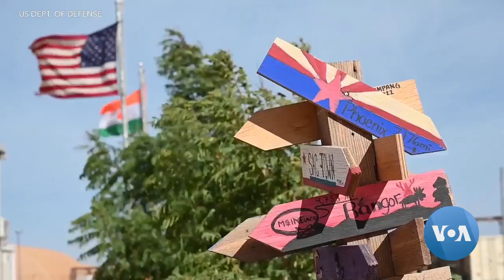የኒዤር ወታደራዊ ሁንታ የአየር ክልል እገዳውን አነሣ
በኒዤር የተካሔደውን መፈንቅለ መንግሥት ተከትሎ፣ ወታደራዊ ሁንታው ለአንድ ወር እገዳ የጣሉበትን የአየር ክልል፣ ለዓለም አቀፍ በረራዎች ክፍት ማድረጋቸውን አስታውቀዋል።

ኾኖም፣ የአሜሪካ ወታደራዊ ባለሥልጣናት ከአሜሪካ ድምፅ ጋራ ባደረጉት ቃለ ምልልስ፣ ኒዤር በዓለም አቀፍ በረራዎች ላይ ያደረገችው ለውጥ፣ የአሜሪካ የሰው አልባ አውሮፕላን(ድሮን) እንቅስቃሴን ወደ ቀድሞ እንዳልመለሰው ገልጸዋል።

ካርላ ባብ ያደረሰችንን ዘገባ ከተያያዘው ፋይል ይከታተሉ።